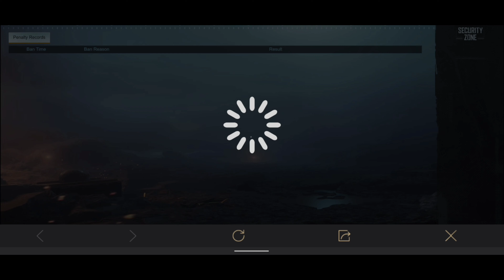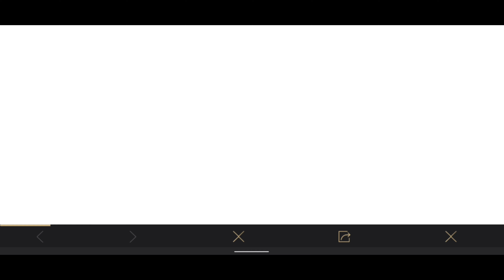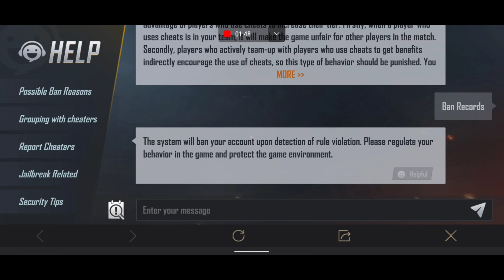BANNED PUBG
The reason for getting banned is jokermafiya. becoz of his friends and teammates I got banned and that for 7 days I don't  know what I am gonna do for this 7 days